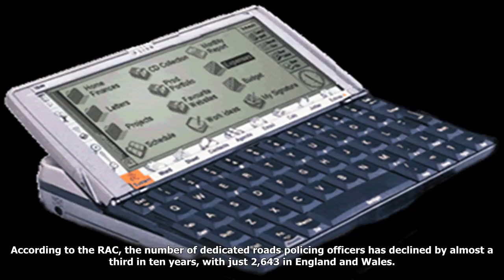Four in ten people back a total ban on using mobiles in a car